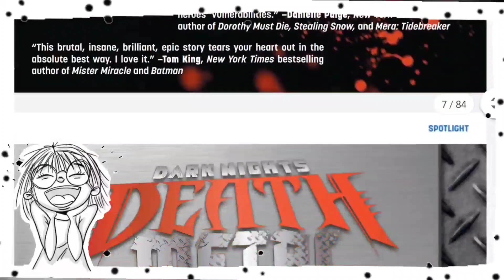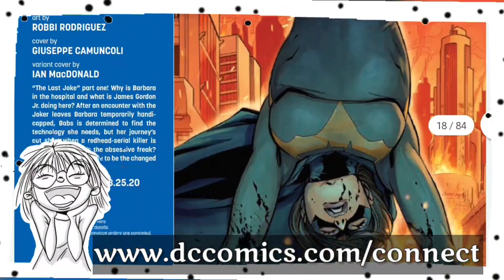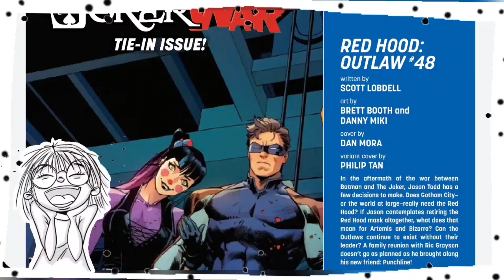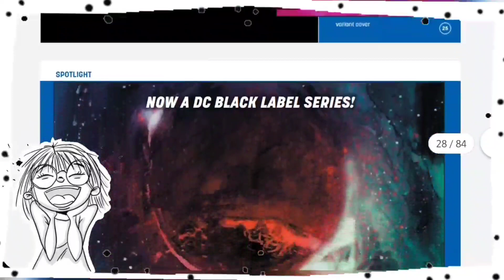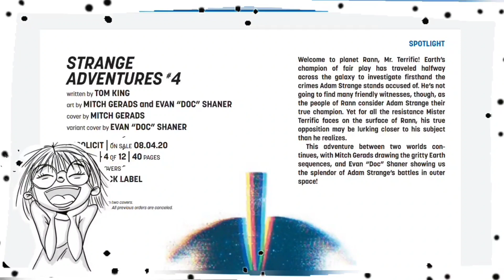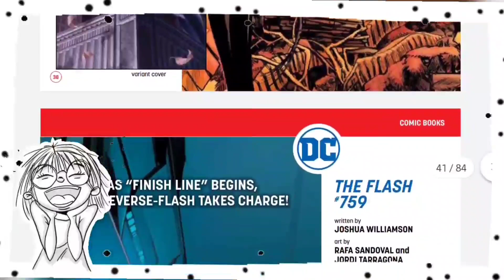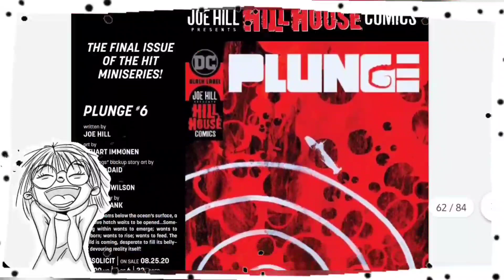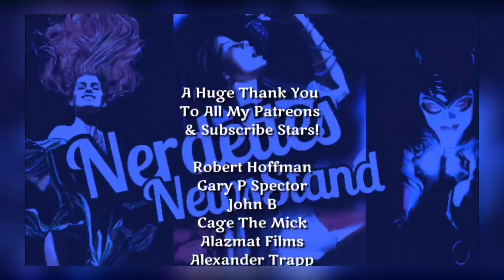NEW! DC Connect! Out With The Old... In With The New??